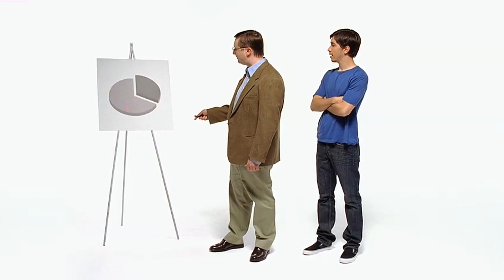2006 Work vs Home Get a Mac